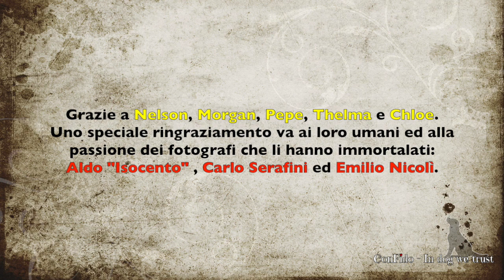set fotografico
Non potevamo ospitare cani più belli e fotografi più bravi.
Grazie Simona Tarantino, Simona Nocco, Alessandro Polimeno e Sara Bernardini per la disponibilità a partecipare.
Grazie ai loro compagni speciali Morgan, Pepe, Thelma e Chloe che nonostante alcuni problemi di reattività in presenza di altri cani e la voglia di giocare hanno saputo mantenere un auto-controllo non indifferente.
Ma soprattutto un grazie sentito ai super fotografi Aldo Isocento, Carlo Serafini ed Emilio Nicolì che con il loro amore per queste magnifiche creature hanno saputo cogliere nei loro scatti il rapporto speciale che ogni cane ha con il suo umano.